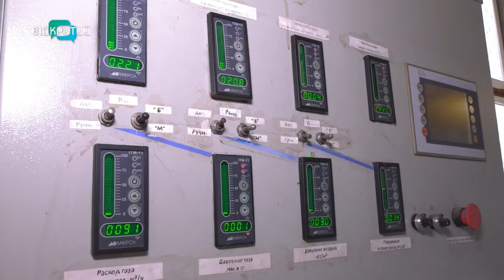Росіяни здійснили наймасованішу атаку по енергооб’єктах Дніпропетровщини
Окупанти атакували Дніпропетровщину 7 шахедами та 14 ракетами. Аби залишити область без світла та води. Де виникли перебої? Та яка ситуація в цілому? Дивіться у відео.